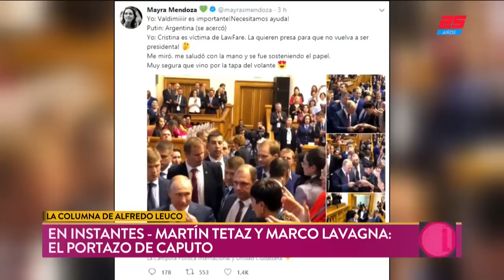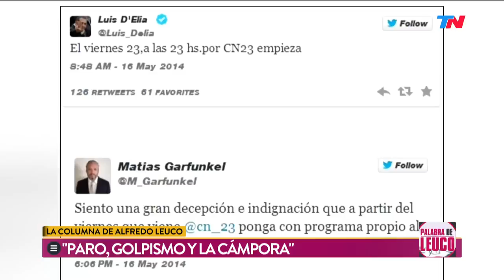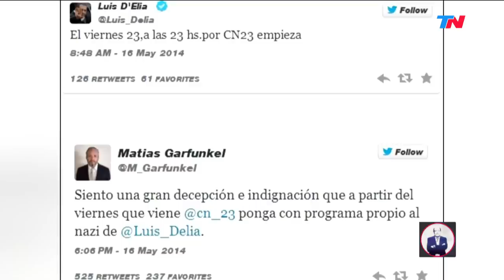La columna de Alfredo Leuco: Paro, golpismo y la Cámpora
Fragmento de "Palabra de Leuco" emitido el Martes 25 de Septiembre de 2018.